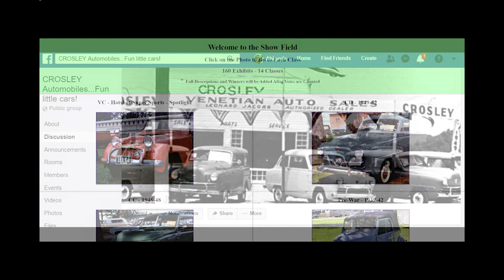Welcome to the 2020 Crosley Automobile Club Virtual National Meet!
We hope you enjoy the Crosley Automobile Club Virtual National Meet!
Club Facebook: CROSLEY Automobiles...Fun little cars!